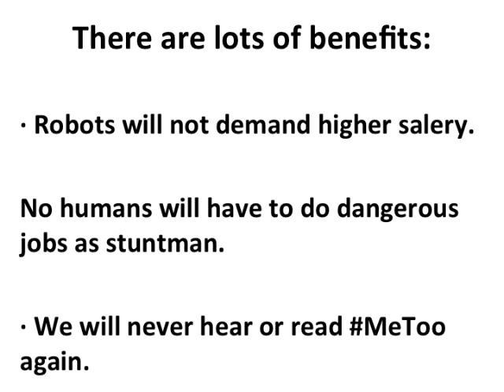Make a robot do the job as actress or as actor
Dear AI,
Make robots do the jobs as fashion models

There are lots of benefits:

· Robots will not demand higher salary.

· No humans will have to do dangerous jobs as stuntman.

· We will never hear or read MeToo again.